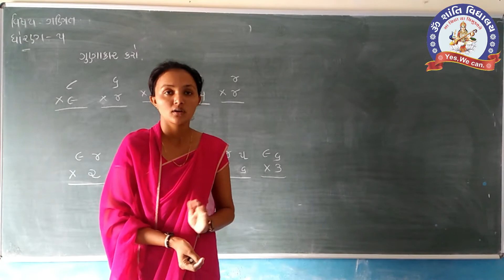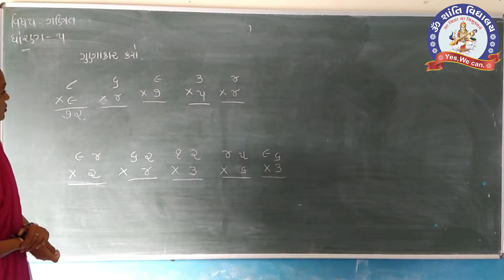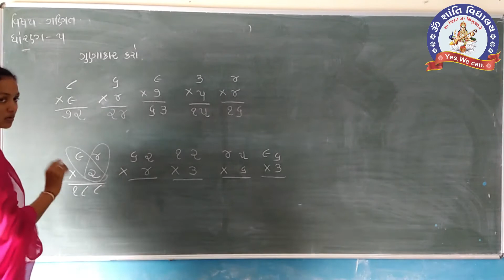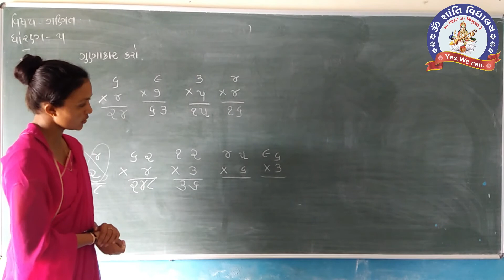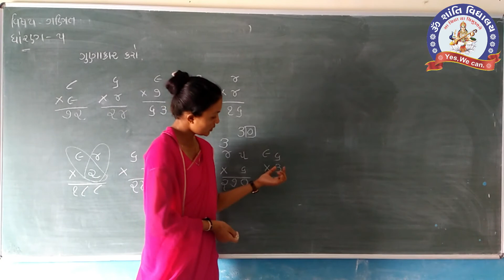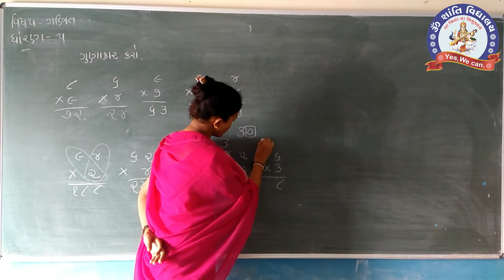STD 5 BASIC MATHS PART 7